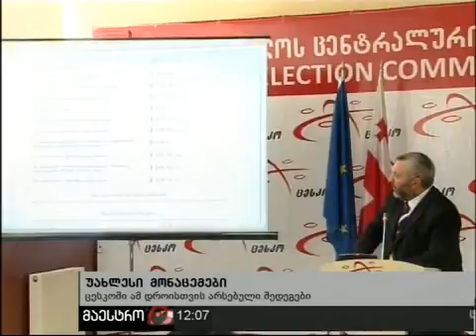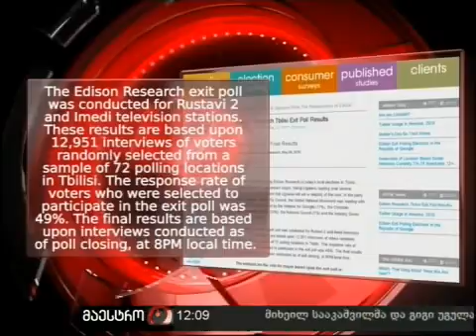31/05/10 ახალი ამბები (12:00) ნაწილი 1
ახალი ამბები